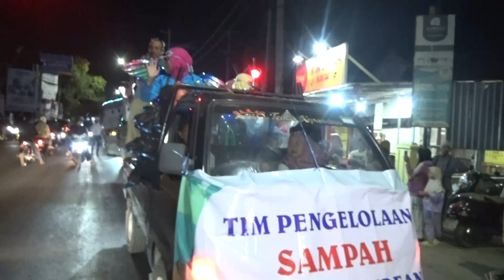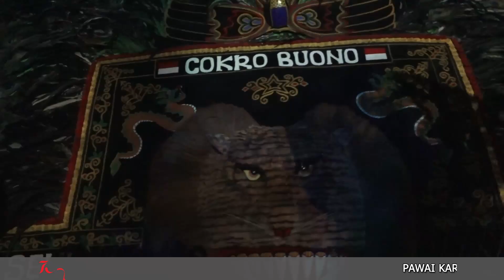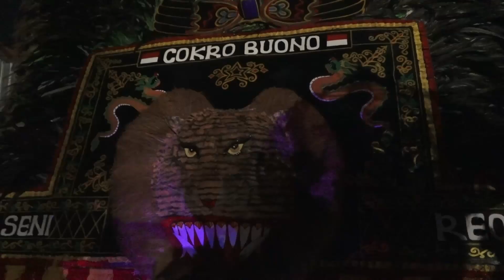Karnaval HUT RI KE 79 Blok Kesambi Desa Kepandean Kec Dukuhturu Kab Tegal Episode 2